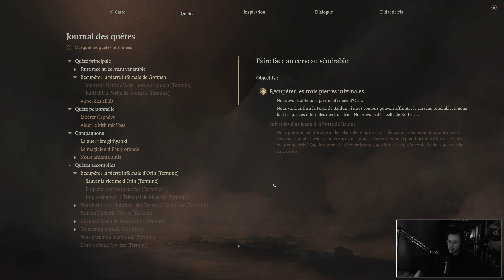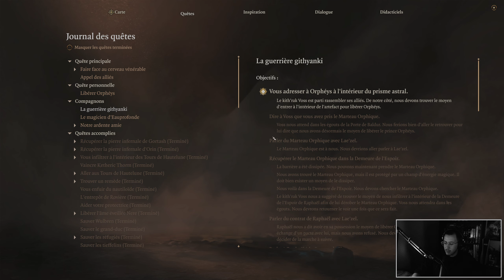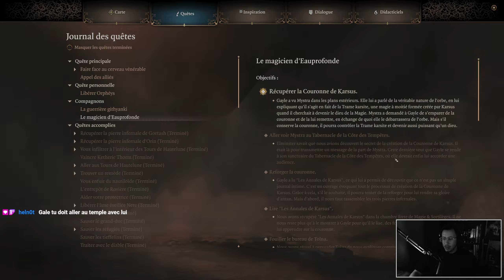QU'IL EST BÈTE !!! | BALDUR'S GATE 3 | LET'S PLAY FR #61